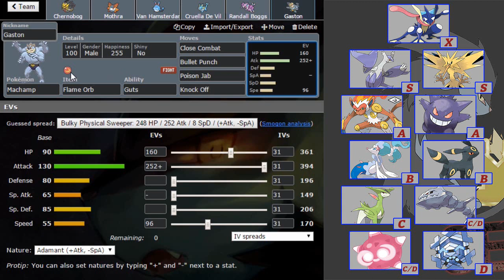YPL [S2] - Teambuilding 6 - vs. Awesome Feraligatrs | Seeing Luxray